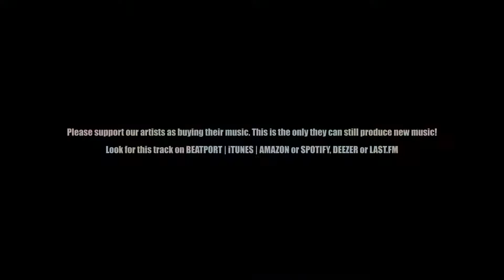Bearman - Hasta la Vista Baby - Vynkel House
Please welcome the new EP From Bearman - "Carnival"!, After He got support for his latest tracks from various top DJ's, For his second release on "Vynkel House" and in the World Cup\Summer vibe you will encounter exciting 3 Tech House tracks with Techno & Minimal Influences that can give your next set nice summer vibe or just you can just enjoy listening to it with some cold drink, In any way please enjoy listening and celebrate the "Carnival" EP!

Please support our artists as purchase their music.